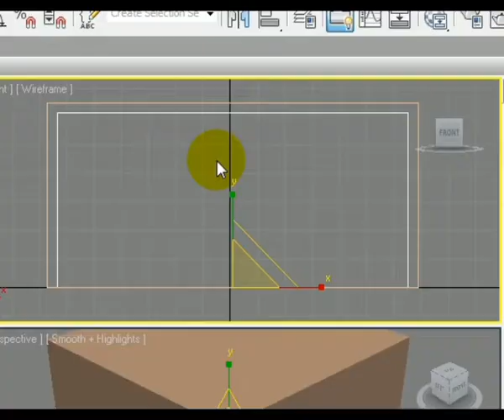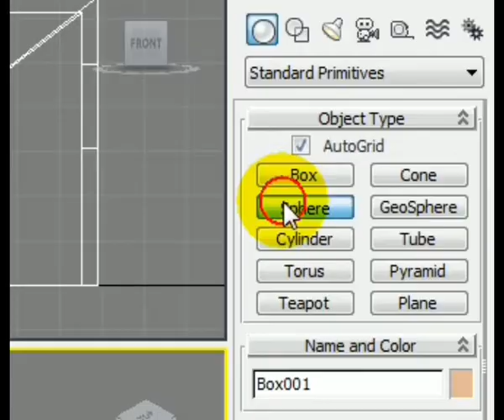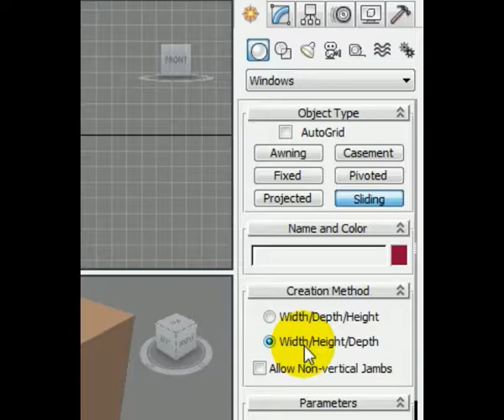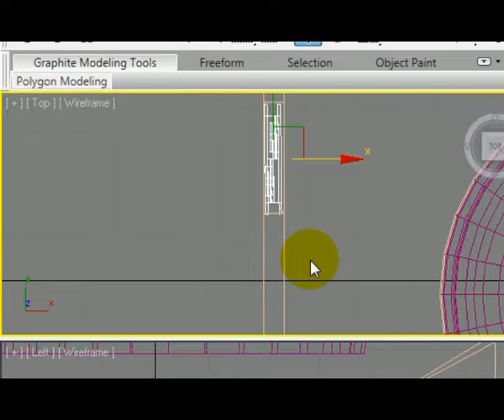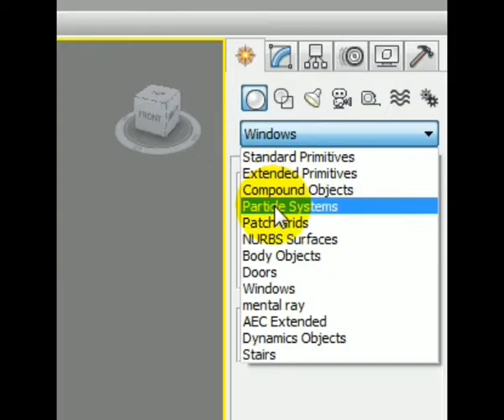3D MAX فيديو -5- كيفية عمل مسجد او مبني تطبيق علي طرح المجسمات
في هذا الفيديو تطبيق علي الفيديو السابق (طرح المجسمات) كيفيه عمل مسجد مبسط.

إدعم القناة بالإشتراك وتفعيل جرز الإشعارات لتصلك الفيديوهات القادمة.
رأيك يهمنا لكي نستكمل هذه السلسله من إحتراف 3D Max.